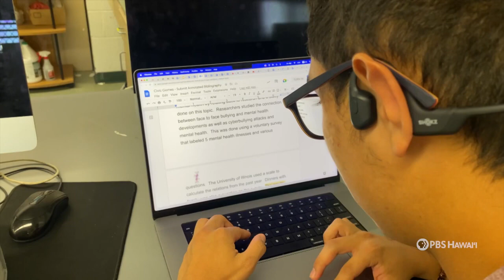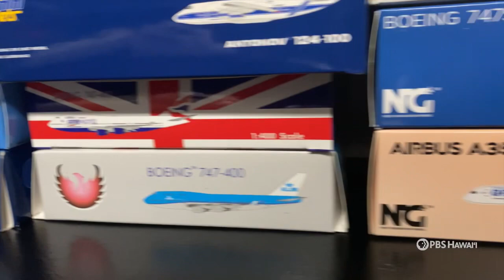Civic Loves Aviation - A Life Long Journey | PBS Hawaii Hiki No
A short film produced my me for PVS Hawaii Hiki No.

This project took several months and several reshoots and adjustments.

PBS Hawaii owns the rights to use the video and this is their version.

I own the original copyright for the raw video.